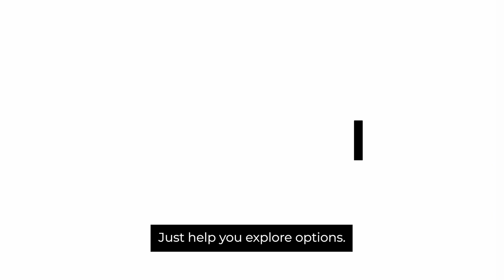Maximizing Your Investment: Why New Construction Properties Can Be a Game Changer in 2023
Discover the benefits of investing in new construction properties! Find out why tenants prefer modern features, low maintenance, and warranties, and how you can get a great deal without competing with many buyers in the competitive Rochester, Minnesota market.